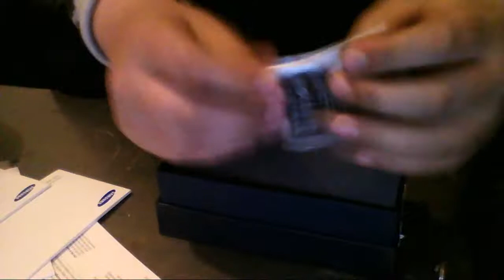UNBOXING: Samsung Galaxy S3!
Guess what!? I'm starting to do unboxings! :D

In this video, I unbox the all new Samsung Galazy S3! I will make a review on this phone soon ;) By the way, tell me what you think about me doing unboxing videos, because if you guys like it, I will continue to make them.